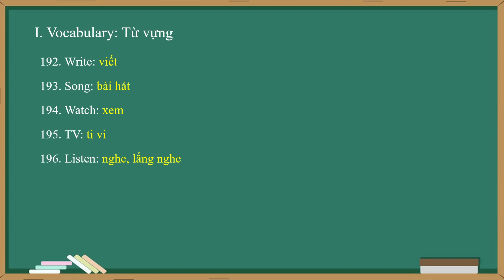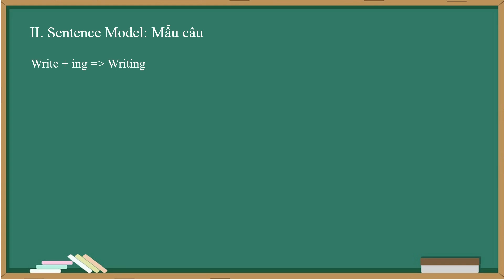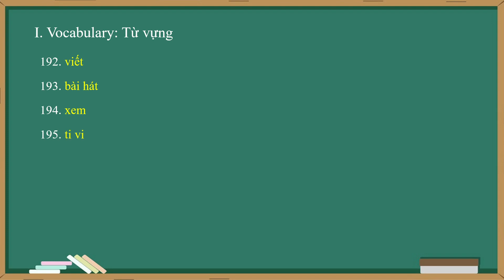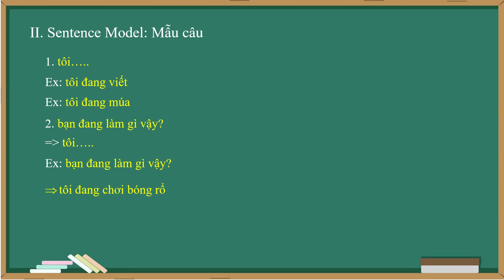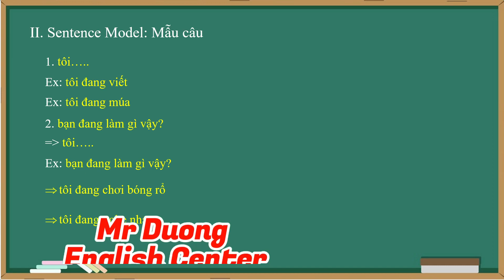Tiếng Anh Lớp 3 - Bài 18: Playing and doing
Tiếng Anh Lớp 3 - Bài 18: Playing and doing - Sách Mới - Global Success
Giúp học sinh đọc tiếng Anh chuẩn như người bản xứ. Học tiếng Anh có hệ thống. Số lượng từ vựng được đánh số thứ tự giúp học sinh biết mình đã học được bao nhiêu từ vựng ở chương trình tiếng Anh lớp 3. Kết quả là các em sẽ dễ dàng học tốt hơn ở những năm học sau.